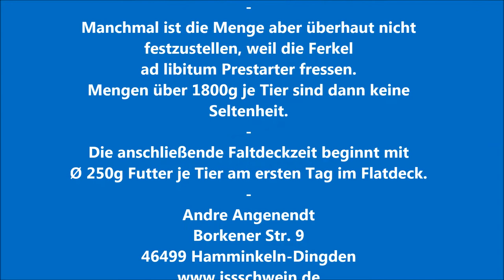Ferkel Prestarter WML